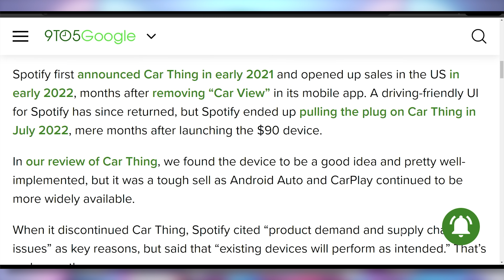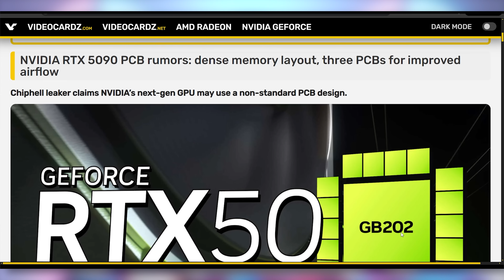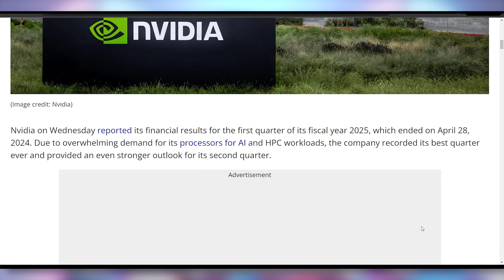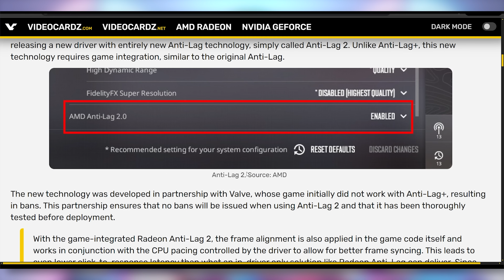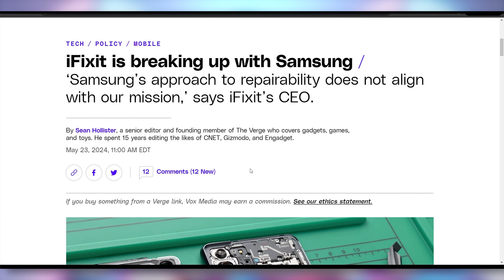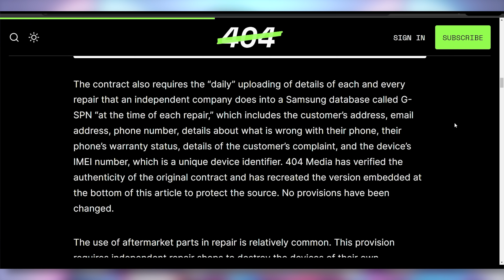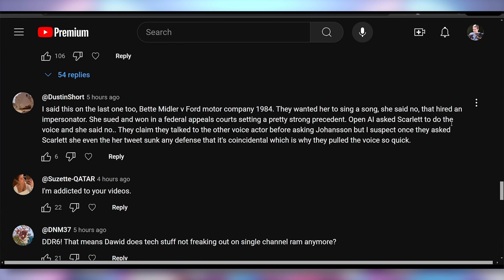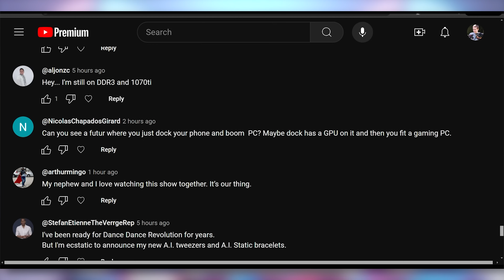Samsung’s Worse At Repair Than Apple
0:00 - Intro
0:22 - Spotify E-Wasting Car Thing
3:51 - RTX 5090 Multi-PCB
4:31 - Nvidia Makes A LOT Of Money
7:19 - AMD’s Anti-Lag 2
8:08 - MSI’s CAMM2 Mombo
9:29 - Foldable MacBook
10:31 - Samsung’s Terrible Repair Program
14:47 - Comment Response

Presenter: Brett Sticklemonster
Videographer: Brett Sticklemonster
Editor: Brett Sticklepickle
Thumbnail Designer: Reece Hill